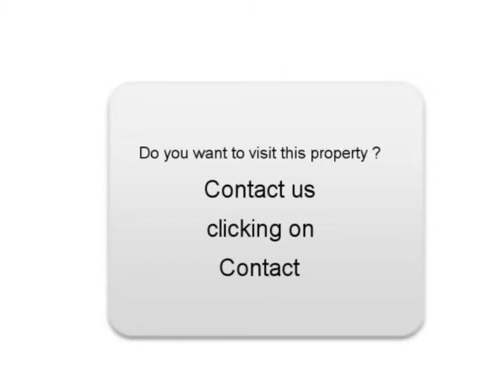Sale one OPEL FRONTERA Fontoy Moselle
For sale at  Fontoy  Used car OPEL FRONTERA of 216000 Km.
used motors Autoenvideo : Sale one OPEL FRONTERA  Fontoy  Moselle